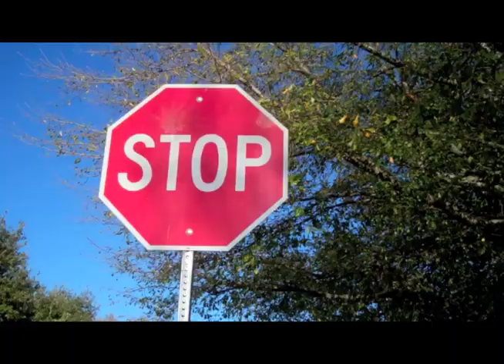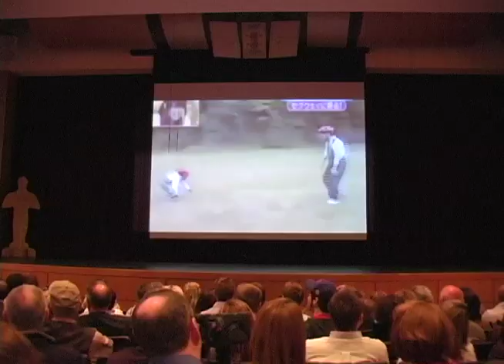Mr. Mustang: Host Introduction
Mr. Mustang was hosted by Jordan Schon and Marah Wilson and this video was played to introduce them.  Sean Przano and David Snodgrass hosted last year and make an appearance at the end of this clip.  Pumped Up Kicks by Foster the People is played in the video.

 *Grapevine High School hosted the all-male beauty pageant, Mr. Mustang on February 25th
Contenders competed for three different categories:
Mr. Swimsuit
Mr. Congeniality
and of course, Mr. Mustang.